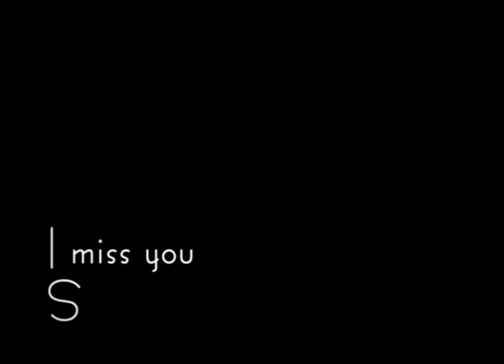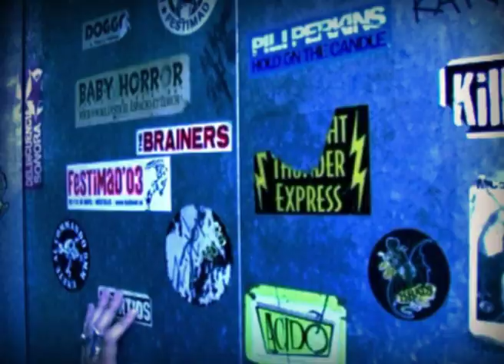SUKA - I MISS YOU. feat Dan Bowskill